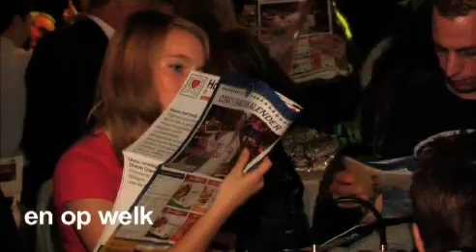Sfeerverslag Cafetaria Top 100 2008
Sfeerverslag van de Cafetaria Top 100 van Snackkoerier gehouden op 20 oktober 2008 in Locomotion in Zoetermeer.